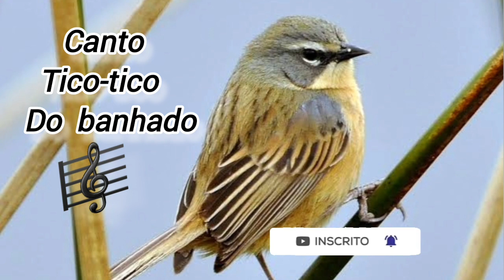Tico-tico-do-banhado_ cantando muito!!!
Tico-tico-do-banhado!!!

O tico-tico-do-banhado é uma espécie de ave da família Thraupidae. É o único membro do gênero Donacospiza.
Nome Científico
Seu nome científico significa: do (grego) donax = junco, vara; e spiza = tentilhão; e do (latim) albus = branco; e frons = fronte, testa. Tentilhão do junco com a testa branca.

Características
Possui aproximadamente 14cm, tem a cauda comprida, larga, graduada e flexível, que toma metade do comprimento total; o bico pontudo lembra espécies do gênero Poospiza: loro e sobrancelhas brancos e às vezes, também, em torno do olho é branco; lados da cabeça e parte superiores cinzentos, dorso estriado de preto, bordas das penas das asas pardacentas; partes inferiores pardo amareladas claras, garganta esbranquiçada. Fêmea e imaturo mais pardacentos e estriados, cauda sem branco como no adulto.
Hábitos:

Seus habitats naturais são: campos de gramíneas de clima temperado, campos de gramíneas de baixa altitude subtropicais ou tropicais sazonalmente úmidos ou inundados e pântanos.

Tudo sobre pássaros.

Esse canal tem a finalidade de trazer e mostrar tudo sobre pássaros do Brasil. Variedades de  canto, espécie de todos os pássaros do nosso país.

✔Não esqueça de deixar seu comentário e de se escrever no canal.